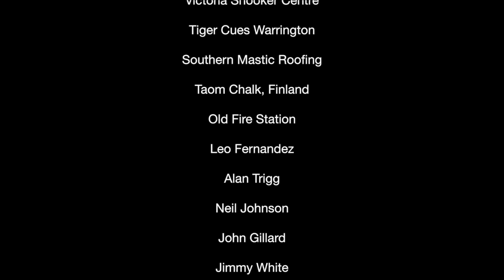Eyes on the Ball: Dylan Smith goes to Salisbury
Lee Smith reflects on his son Dylan Smith's first time playing at Cuestars U21 snooker tournament in Salisbury after just 10 months of playing snooker at the age of 10.